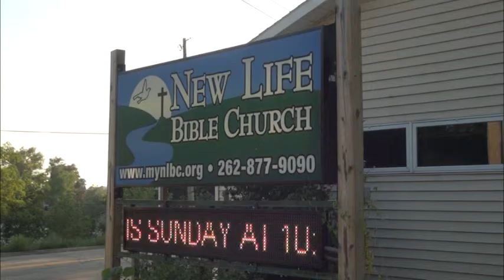New Life Bible Church Sermon 3-23-14